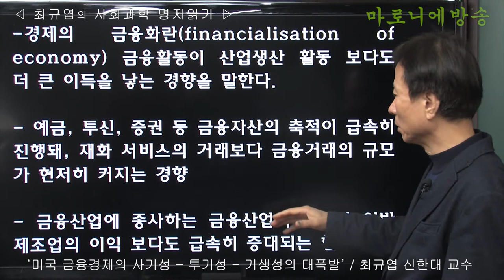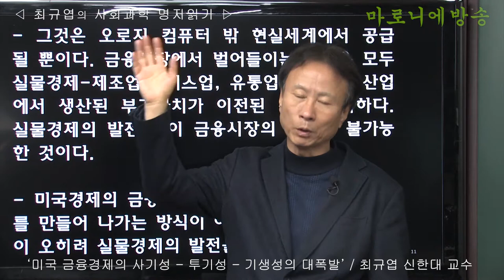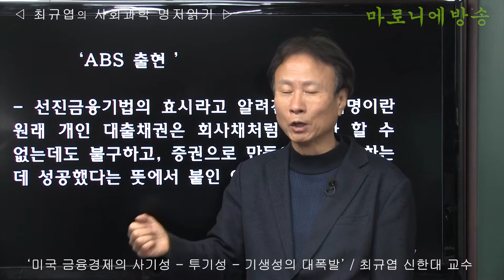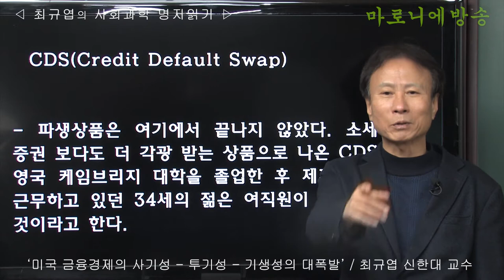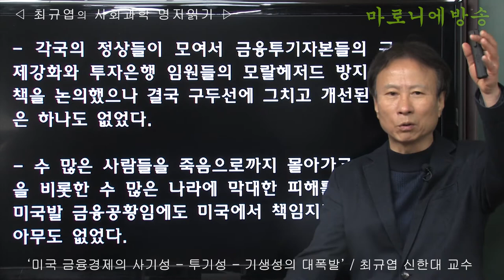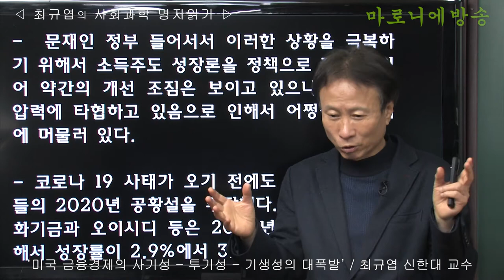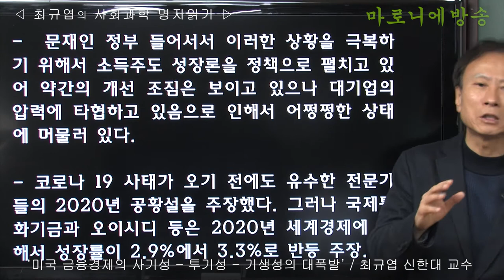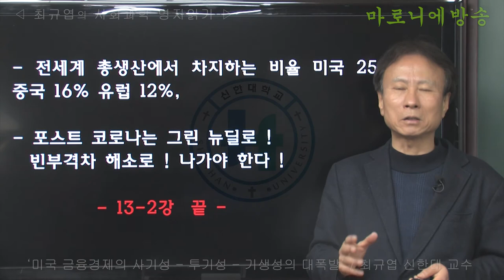미국 금융경제의 사기성- 투기성 - 기생성의 대폭발 / 최규엽 신한대 교수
미국식 금융체계가  언젠가는 심각한 문제가 발생할 것이라는 점은 미국주도하의 금본위 체제인 브래튼 우즈 체제 붕괴 후 예견되는 것이었다